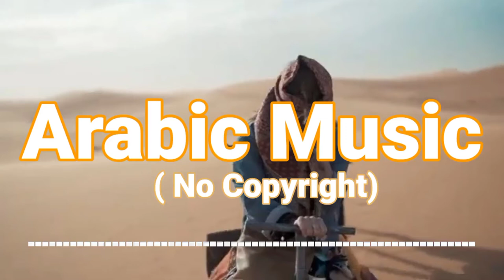Arabic Music ( No Copyright)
Arabic musik ( no copyright), silahkan pergunakan untuk backsound video anda.

Arabic music, adalah instrumen musik Arab yang bebas anda pergunakan atau music no copyright.

free music ini semoga bermanfaat bagi kita semua

arabicmusic#freemusic#